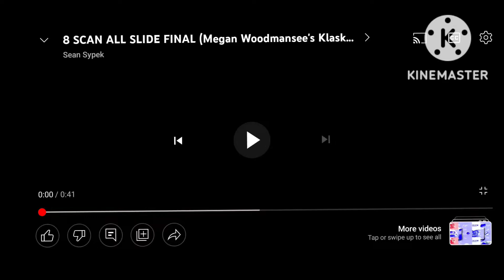scan vs round 9